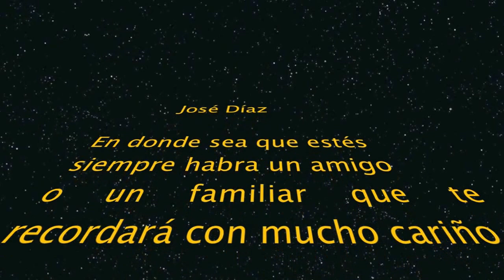Recordando a José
Momentos agradables en compañia de José Diaz y de su familia...gran amigo, gran persona, gran familiar.